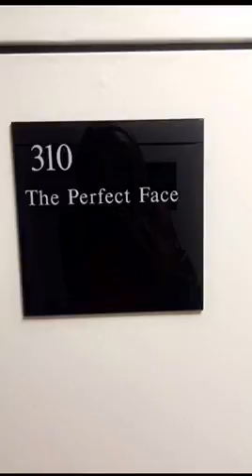Snapchat Takeover: Karlie Hay Miss Texas Teen USA 2016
Follow "MissTeenUSA' on Snapchat
Download the Miss U App to watch all the contestant takeovers in case you missed them